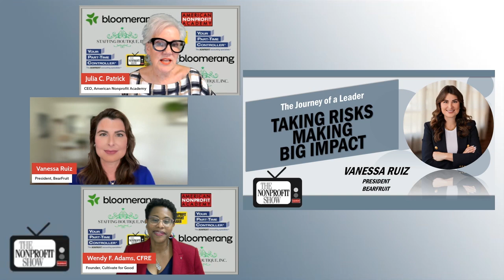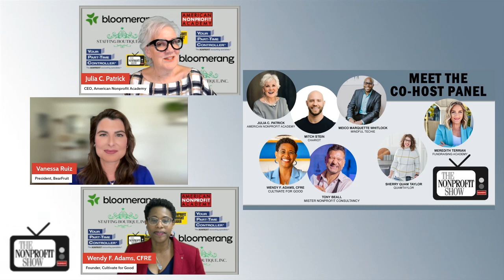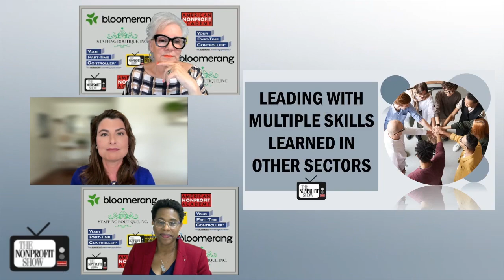Taking Risks. Making Big Impact!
A remarkable journey of risk-taking and transformation. From her illustrious career in journalism to a leadership role in higher education, and now as president of Bear Fruit, a consulting firm dedicated to helping nonprofits amplify their impact, Emmy award-winning broadcaster Vanessa Ruiz’s story is an inspiring testament to embracing change and pursuing purpose.

Vanessa candidly discusses the pivotal moments in her career where she chose to step into the unknown, trusting her skills and instincts. Her leap from journalism to higher education and, eventually, to the nonprofit sector was not without challenges. However, her consistent drive to make a meaningful difference provided the motivation to continue evolving. She talks about the importance of taking risks in order to grow, saying, "Take the risk, because otherwise, you will regret what you didn’t do versus what you did do." This guiding philosophy has been at the core of Vanessa’s professional shifts, leading her to success in vastly different industries.

A large part of this motivating conversation is the sense of purpose that Vanessa has carried through each of her roles. Whether it was providing access to crucial information as a journalist or helping nonprofits secure funding through Bear Fruit, her motivation has always been about creating opportunities for others. Reflecting on her journey, Vanessa states, "For me, my passion in life has been about providing access for others... in journalism, it was access to information; now it’s access to funds and resources so we can do more good in the world."

Throughout the conversation, with co-hosts Julia Patrick and Wendy Adams, Vanessa’s message is clear: calculated risks, integrity, and purpose-driven work are essential for personal and professional growth. Her journey inspires those in the nonprofit sector—and beyond—to embrace uncertainty and pursue meaningful change.